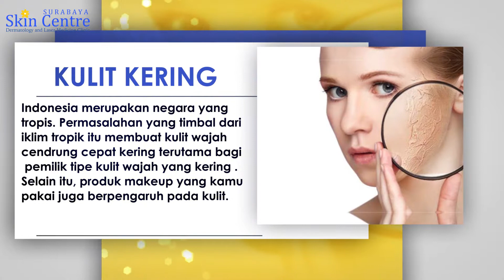Macam - macam Masalah Kulit by Surabaya Skin Centre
Kulit merupakan bagian paling sensitive. Akan kenanya debu dan kotoran. Untuk itu kamu perlu mengetahui apa masalah kulit kamu dan yang pastinya penanganannya.